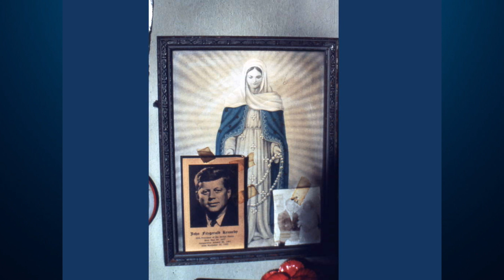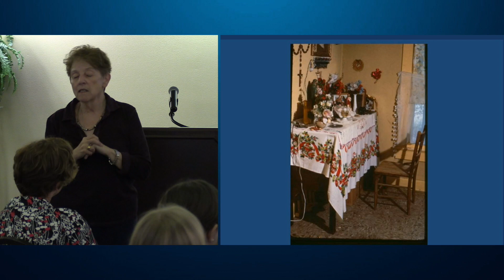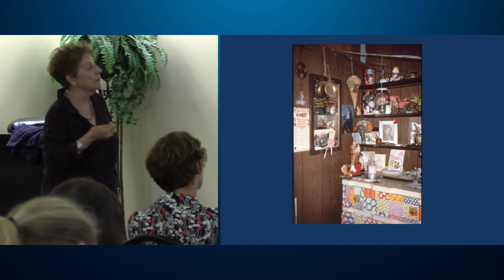The Plentitude of Ephemeral, or Fast, Cheap and Out of Control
In the age of the nano-second, folklore studies claim a perspective on the critical importance of the short-lived, as observed in numerous traditional forms such as memorial altars, henna-painted Yemen brides, and evaporative moments, such as the traces left by marginalized queer encounters or the reformulation in art of Mormon legend by local Provo artist Bryan Hutchison.